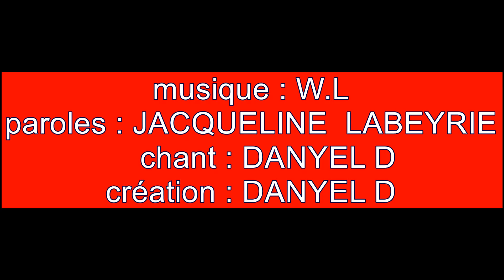Passé - Présent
Interprétation et Vidéo DANYEL D.
Musique W.L.
Texte Jacqueline LABEYRIE